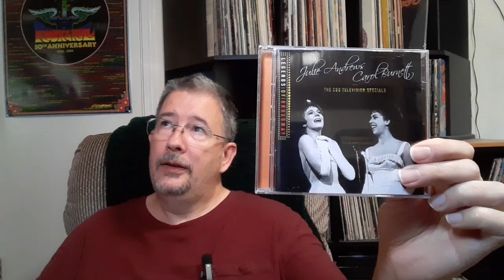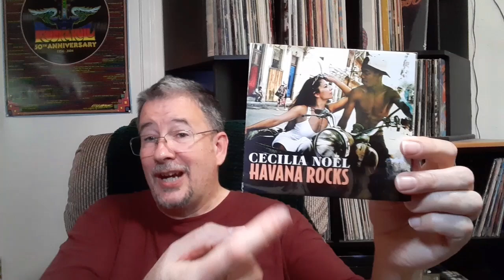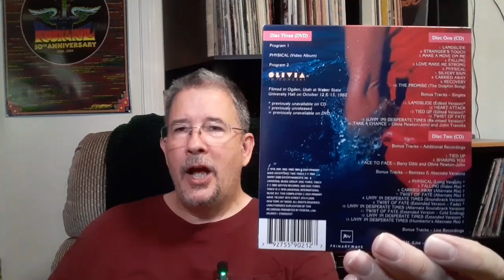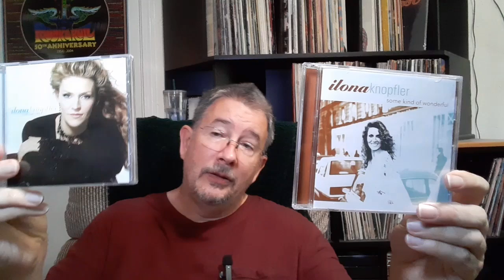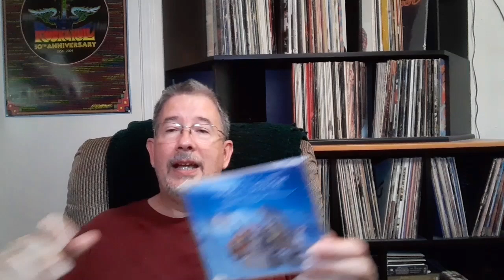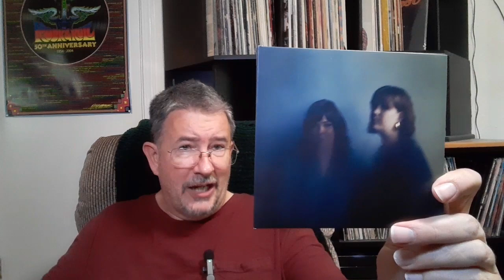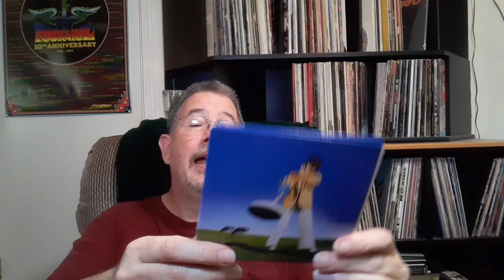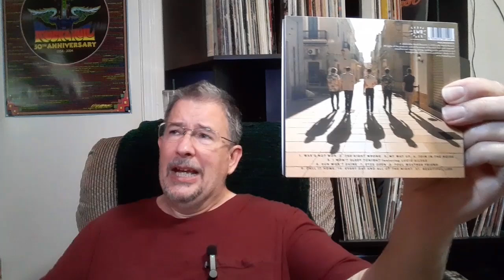My Favorite Listens, Old and New, from 2024 So Far - THP 7/21/2024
I'm back after another uncalled-for hiatus! Today I'll be showing you some of the best stuff I've listened to so far this year, including all sorts of discoveries from years past, as well as some of my favorite new releases from the first half of 2024. Enjoy!

Chapters:
Intro 0:00
Old Stuff part 1 4:06
Old Stuff part 2 12:12
2024 Favorites So Far 22:05
Outro 31:00